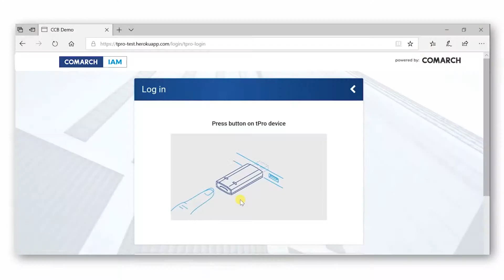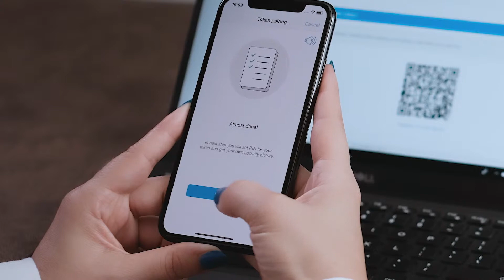COMARCH Identity Access Management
Produkcja dla firmy COMARCH S.A.
Spot promocyjny zrealizowany na podstawie naszej koncepcji „my home is my castle”

Realizacja: Piotr Jasiołek
Koncepcja i scenariusz: Sebastian Wojdyło
Aktorka: Maja Iga Pochciał
Montaż: Tomasz Słomka
Zdjęcia: Piotr Jasiołek
Zdjęcia stockowe
Produkcja: Studio Filmowe IMPERIA FILM

Production for COMARCH S.A.
A promotional spot based on our concept "my home is my castle"

Realization: Piotr Jasiołek
Concept and script: Sebastian Wojdyło
Actress: Maja Iga Pochcial
Editing: Tomasz Słomka
Cinematographer: Piotr Jasiołek and stock photos
Production: Studio Filmowe IMPERIA FILM